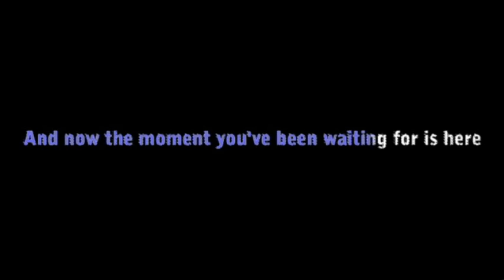Tous Les Chemins...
How fast did we ride accross Northern Italy!
A simple postal card from our neighbouring country.